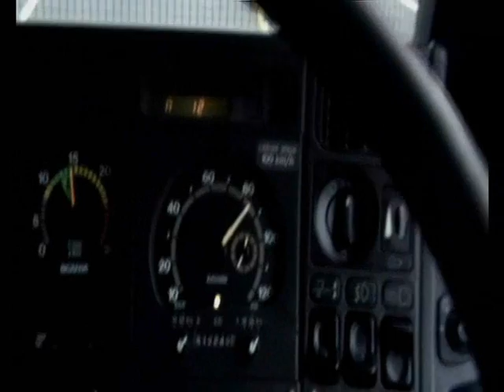trucking scania 580 v8 sound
watch my video of 2 foodstuffs Scania's owned by the Winiata brothers as  they depart Palmerston North for Woodville via the Manawatu gorge